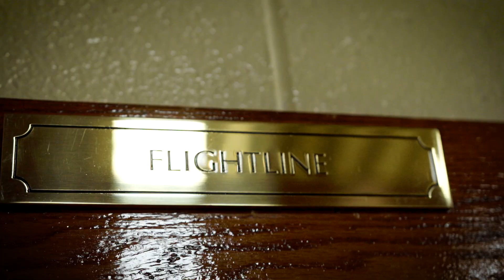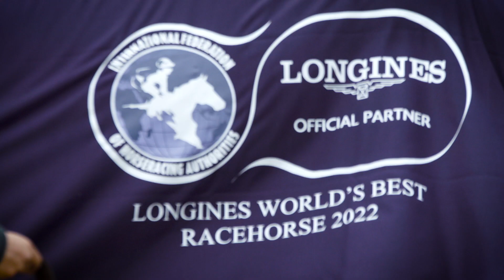World's Best Racehorse Flightline At Home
Crowned World's Best Racehorse a mere few days ago, Flightline is settling in nicely to his life at Lane's End Farm 👑

What a truly stunning individual ✈️